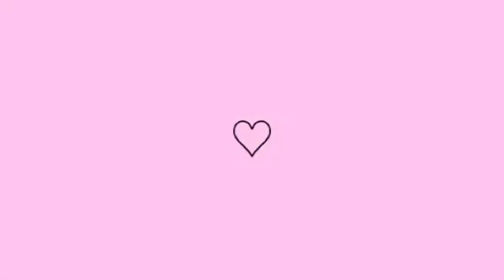NAO CONSEGUI FAZER TRANSIÇÃO CAPILAR|VOLTEI AO PARA O CABELO LISO +PROGRESSIVA+SELAGEM